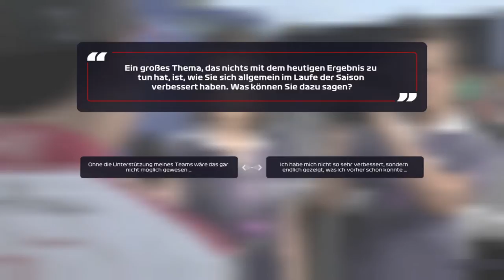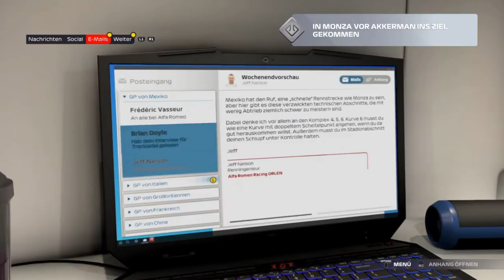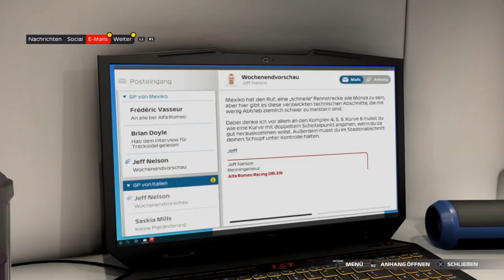F1 2021 Braking Point Story #06 Kapitel 5 Comeback in Monza